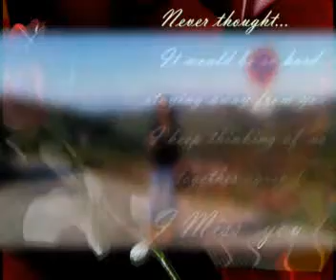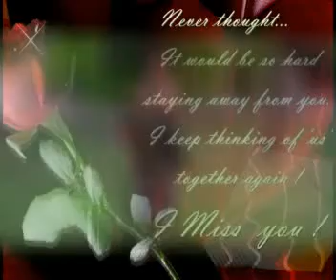audy - satu jam saja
Niewzha